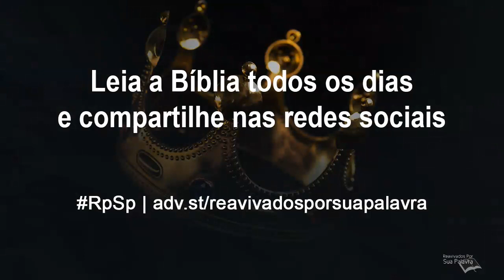Mateus 25 - Reavivados por Sua Palavra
Os povos do mundo serão separados em dois grupos, porém apenas um participará do Reino, no qual o Messias irá reinar.